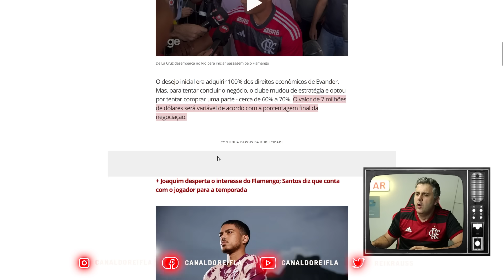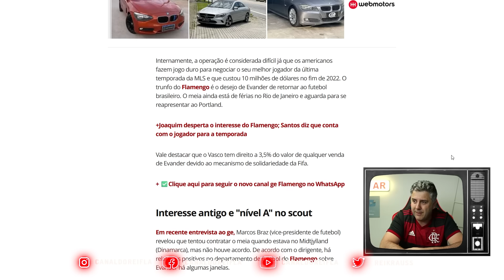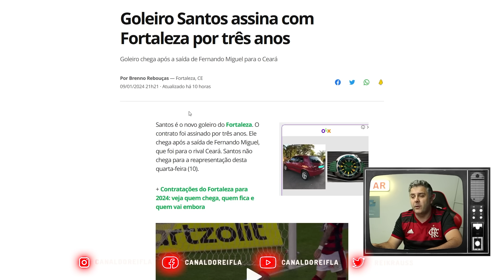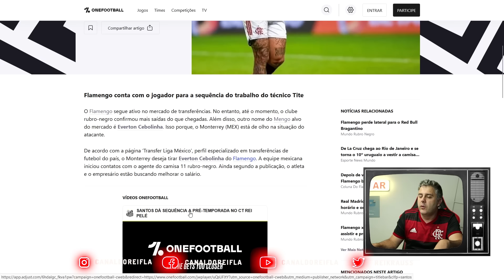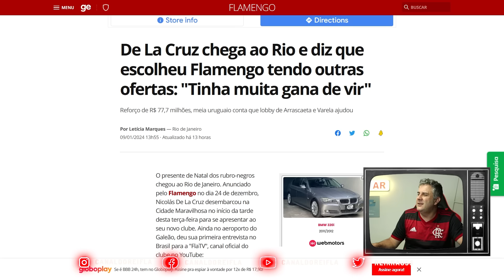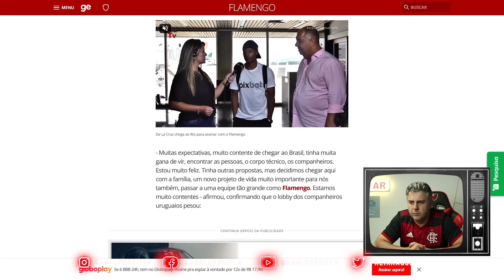POR QUE O FLAMENGO INSISTE TANTO NO EVANDER? Proposta por JOAQUIM do Santos...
O Flamengo ainda insiste na contratação do atleta Evander, do Portand da MLS. O time com problemas na lateral direita, esquerda, zaga... mesmo assim, insistem nessa negociação. Será que o Tite deu o aval disso? O Flamengo fez proposta por zagueiro do Santos, Joaquim. Tem também a saída do goleiro Santos pro Fortaleza e muito mais.